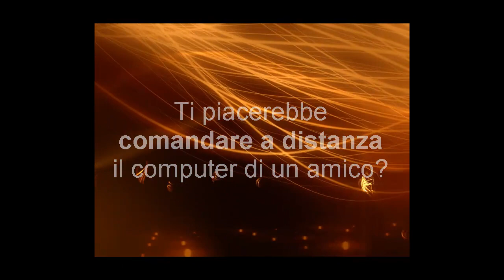The Goodly Trailer.mp4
Un ringraziamento va al mio carissimo amico Luciano che mi ha permesso di pubblicare questo trailer avendo composto la colonna sonora.

Grazie amico mio.

P.S.= Dal link qui sotto accedi ad un remix composto da lui ed un altro suo collega DJ: